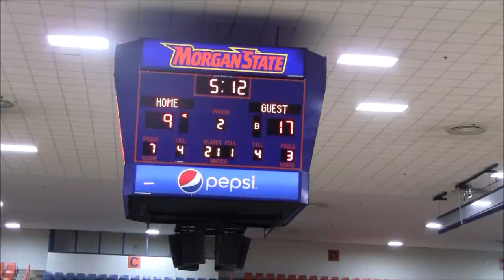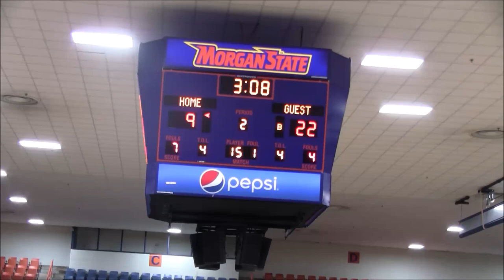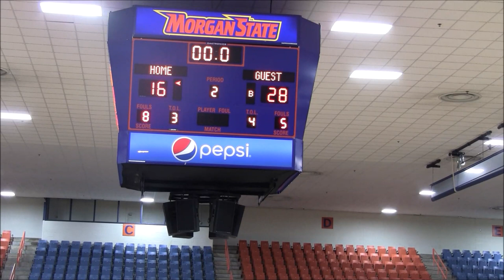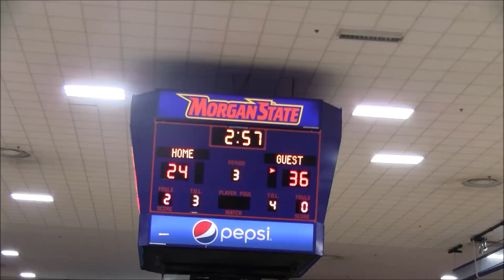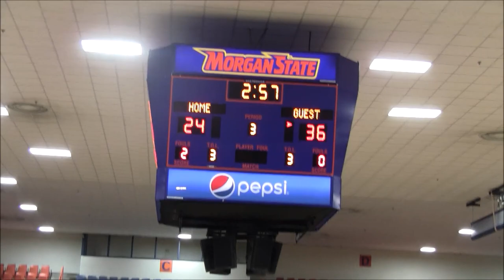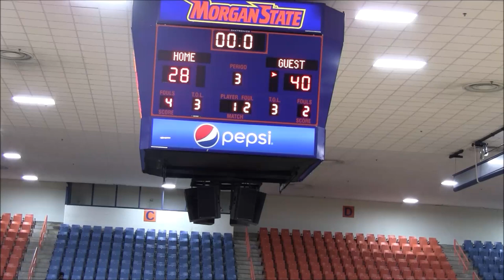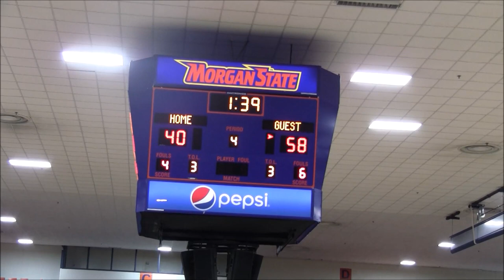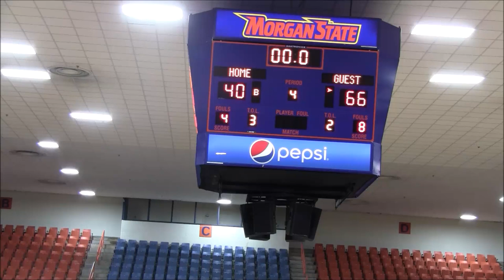Poly vs Pikesville(Girls)Game- 24th Baltimore Basketball Academy @Morgan State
Poly Lady Engineers(9-1) vs Pikesville Lady Panthers(6-1)
24th Baltimore Basketball Academy Day 2 @Morgan State Hill Field House

Color Analyst- Chris Armstrong, Former Assistant Coach at Institute of Notre Dame & Head Coach of Loch Raven Raiders Football